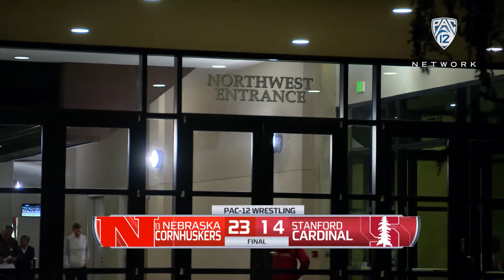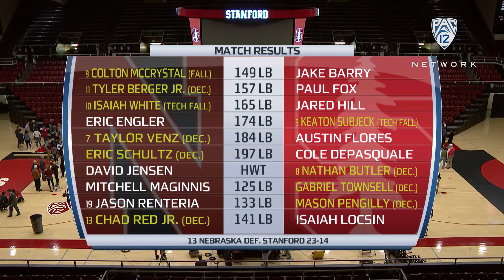Recap: Stanford falls to No. 13 Nebraska in regular-season finale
Pac-12 Networks' Kevin Danna recaps No. 13 Nebraska's 23-14 victory over Stanford on Friday. The duel meet was the regular-season finale for both programs.